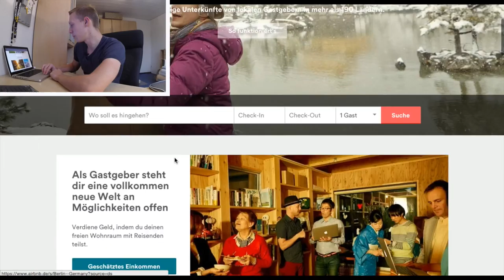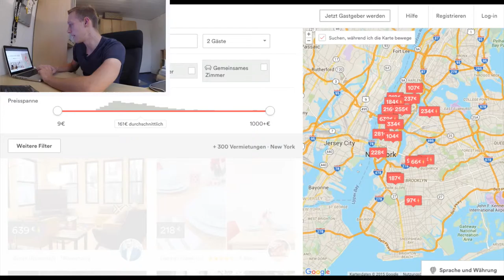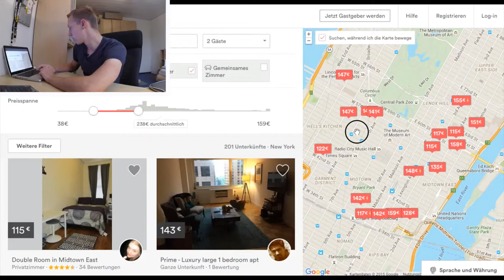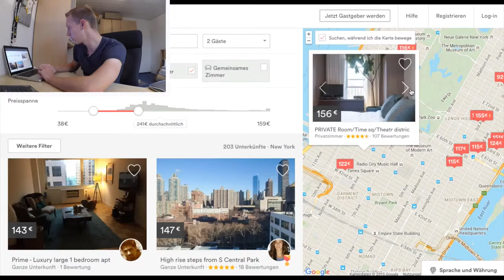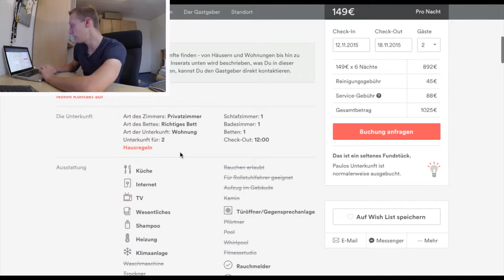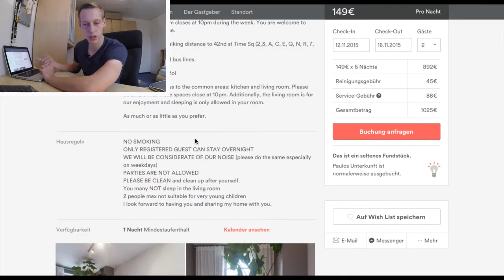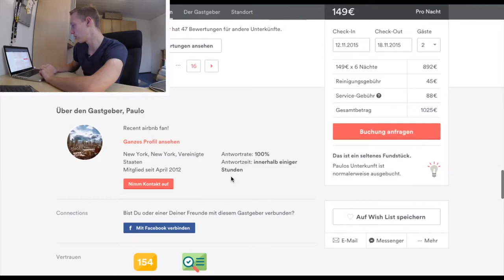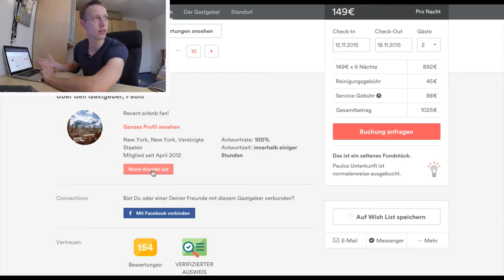Tipps und Tricks #2 Wohnung statt Hotel? Erfahrungen - AirBnB Rundgang / Review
In diesem Video zeige ich wie wir an all die tollen Wohnungen gekommen sind ;)

► Sichert euch kostenlos AirBnB Guthaben! (auch für spätere Reisen)